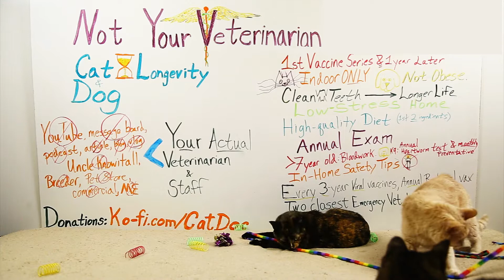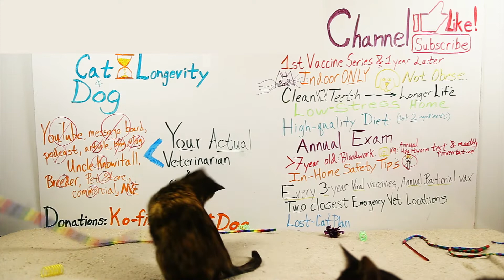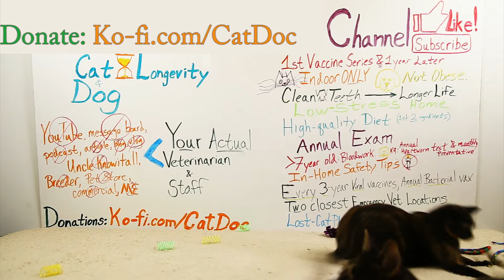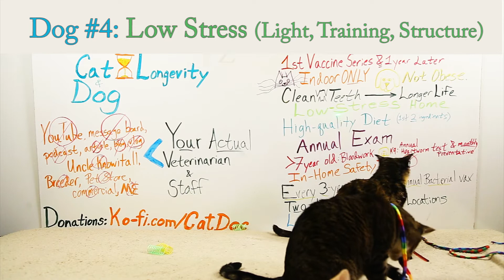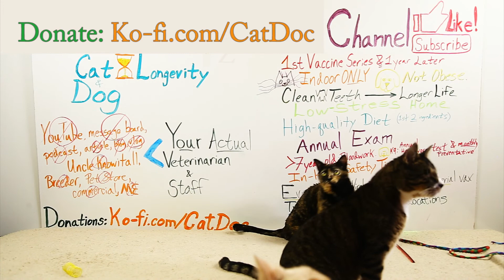Intro to Pet Longevity Series. Cat, dog, kitten, or puppy health span tips from a veterinarian.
Pet longevity can have a lot to do with how we care for them, their environment, and some easy things you can start at any age. This series condenses my 27 years as a veterinarian into 10 categories that you as an owner have some control over.

Repeat: I ain't your vet. While I hope my channel inspires you to research and ask questions of your personal veterinary team, nothing can or should substitute for a prompt conversation between you and your veterinarian.

This intro video is a guide to the rest in the series, so you can focus your research. I'll edit this list to links as they are produced and ready:
1) 1st vaccines and 1 year later
2) Cats:  Indoors ONLY . . .  Dogs: Not Obese
3) Clean Teeth = Longer Life
4) Low-Stress Home
5) High-Quality Food
6) Annual Exams
7) Cats: Blood test at adoption (FeLV/FIV) and senior(7+) panels
Dogs: Annual Heartworm test, HW Rx, and senior(7+) panels
8) Loving Paranoia / Home Safety
9) Subsequent Vaccines in adulthood (lifestyle dependent)
10) Know your TWO closest veterinary emergency clinics
11) Lost Cat Protocol

No one should be asking nor giving advice in the Comments or stream Chat; Call your local veterinarian.

Anyone who seems to be me in the Comments, or anyone trying to contact you claiming to be me is a scammer. Assume any links in any Comments or Chat are parasites.

If I ever have any links, they'll be here in the Descriptions, like these:

Have I said, "Call your veterinarian with questions," enough times?